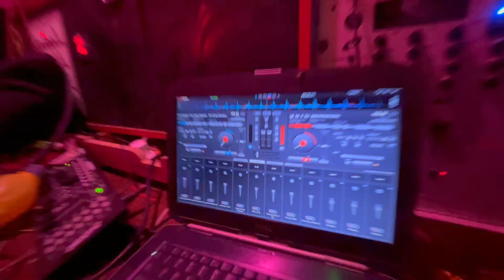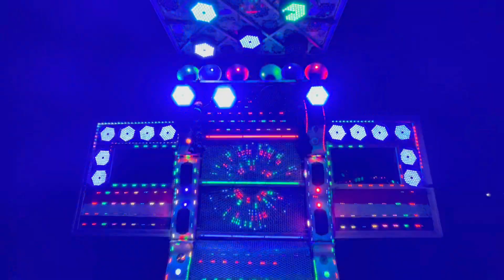Padosan Le Gai Re Original Song !! Latest Rajasthani Songs 2023 !! Rajasthani Mashup Mix